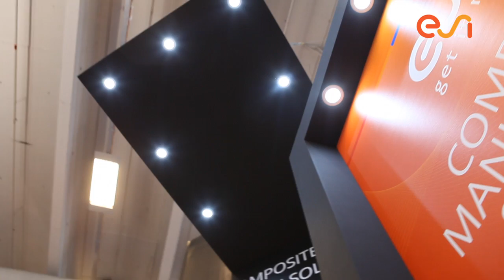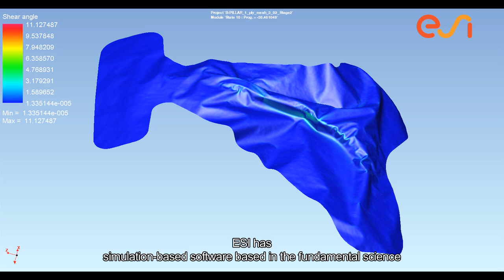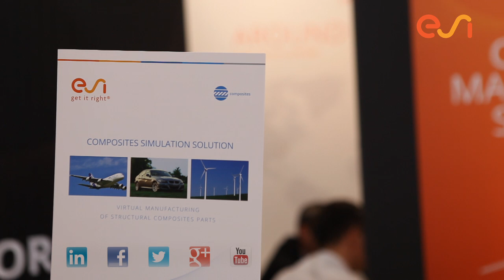ESI Group at JEC Europe 2015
ESI Group was attending JEC Europe 2015 in Paris to present its Composites Simulation Solution v2015. Some of our guests gave us their opinion about their collaboration with ESI.

See you there in 2016!